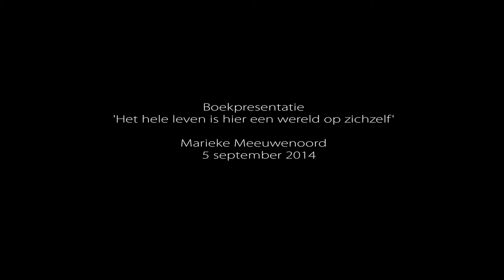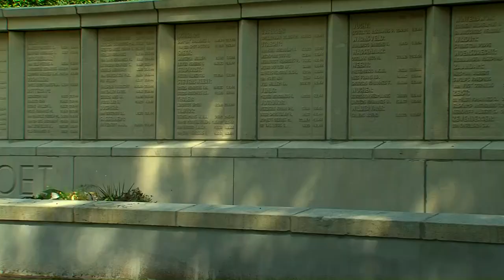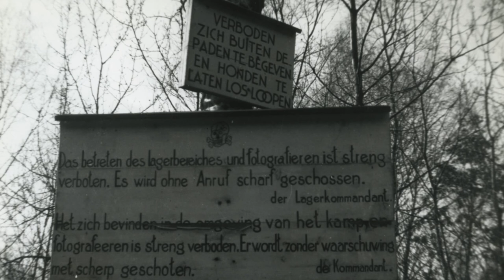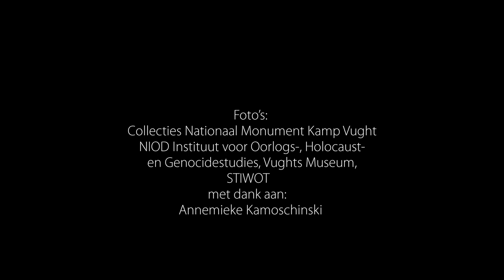Boek 'Het hele leven is hier een wereld op zichzelf: de geschiedenis van kamp Vught'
Concentratiekamp Vught: microkosmos op een halve vierkante kilometer
Musicus Marius Flothuis kwam in 1943 wegens hulp aan Joden in SS-concentratiekamp Vught terecht. In een clandestiene brief liet hij aan zijn vrouw weten: “Je schreef, dat je het gevoel had, dat ik hier weer een hele wereld had, waar jij geen deel aan hebt. Dat is ook zo, maar anders dan jij denkt. Het hele leven is hier namelijk een wereld op zich zelf, zo sterk, dat je hier niet eens het gevoel hebt in Noord-Brabant te zijn. ” Historicus Marieke Meeuwenoord koos een deel van dit citaat voor het boek dat op 5 september 2014 bij De Bezige Bij verscheen (€ 24,90; te koop in o.a. onze museumwinkel). Het is de eerste wetenschappelijke monografie over kamp Vught. Sinds het verschijnen van het geschiedwerk van dr. Loe de Jong in de jaren zeventig en tachtig is niet meer zo uitvoerig ingegaan op de geschiedenis van het kamp.

Dwangsamenleving
Meeuwenoord beschrijft hoe gevangenen en bewakers, beide met een grote verscheidenheid aan achtergronden en toekomstverwachtingen, in deze ‘dwangsamenleving’ op de Vughtse heide verbleven. Tijdens het korte bestaan van twintig maanden zwaaiden drie kampcommandanten op verschillende wijze de scepter. Onvoorspelbaarheid en een voortdurende dreiging van geweld waren de enige gedeelde factoren. Hun werkwijze in Vught was veel gematigder en minder gewelddadig dan in de kampen waar zij eerder werkzaam waren. Dit is vooral het gevolg van de opdracht die ze van Hans Rauter, het hoofd van de SS in Nederland, bij hun aanstelling meekregen. Hij wilde dat de omstandigheden in kamp Vught relatief leefbaar zouden zijn, om zo het imago van de Duitse bezetter niet te schaden.

Benarde samenleving
Vanaf de opening van het kamp, in januari 1943, tot aan de ontruiming in september 1944 werden ruim 31.000 mannen en vrouwen van alle leeftijden, nationaliteiten en standen voor kortere of langere tijd gevangen gehouden. Onder hen 12.000 Joodse gevangenen, voor wie Vught een doorgangskamp was naar Westerbork en Polen. En ruim 19.000 anderen, onder meer opgepakt als politiek gevangene, gijzelaar of ‘asociale’. Het kamp was onderverdeeld in allerlei subkampen. De bewaking lag in handen van Duitse en Nederlandse SS’ers en ‘Aufseherinnen’. Hoe leefden en werkten de gevangenen in deze ‘microkosmos’ en hoe verhielden de groepen zicht tot elkaar en tot de kampbewaking? Meeuwenoord schetst een geheel nieuw perspectief, met name wat betreft de verhoudingen tussen gevangenen en bewakers. Aan de hand van egodocumenten, wetenschappelijk onderzoek en naoorlogse strafdossiers ontrafelt Meeuwenoord de geschiedenis van kamp Vught. Zij schetst zo een indringend en aangrijpend beeld van een benarde samenleving.

Bewaking
Meeuwenoord onderzocht de achtergronden en rollen van het kamppersoneel. Het werk in kamp Vught betaalde relatief goed, wat voor velen een belangrijke reden was om zich bij de SS te melden. Voor Nederlandse SS’ers golden minder strenge opleidings- en toelatingseisen nadat een tekort aan Duitse SS’ers was ontstaan. De Duitsers binnen het ‘SS-Wachbataillon Nordwest’ keken neer op Nederlandse collega’s, die wel de materiële voordelen wilden van het SS-lidmaatschap - inclusief steun voor hun gezin - maar die niet bereid waren aan het Oostfront te vechten. Vrouwelijke gevangenen werden voornamelijk bewaakt door Nederlandse Aufseherinnen. Na een opleiding van zes weken in het Duitse Ravensbrück konden de merendeels jonge vrouwen in Vught aan het werk; de jongste was slechts 16 jaar.
Doordat bewakers en gevangenen landgenoten waren die dezelfde taal spraken, was er - hoe vreemd ook - minder afstand tussen deze groepen. De wisselwerking tussen bewakers en gevangenen werd duidelijk wanneer bewakers een oogje dichtknepen, briefjes smokkelden voor gevangenen – al dan niet in ruil voor andere diensten – en in de verschillen in de uitvoering van strafmaatregelen. Tegelijk kon altijd en overal geweld tegen gevangenen gebruikt worden, zonder enige reden of aanleiding.
In kamp Vught overleden in totaal ten minste 750 gevangen, van wie 329 mannen door executie. Het kamp werd hiermee de meest dodelijk vierkante kilometer tijdens de bezetting. Daarnaast was voor 12.000 Joden Vught het voorportaal naar de vernietigingskampen en is een groot maar nog onbekend aantal andere gevangenen overleden in andere kampen door ziekte en uitputting.

Wij verzoeken u de film van begin tot eind intact te laten. Delen is natuurlijk mogelijk.
Camera en montage: I Vision Mediaproducties